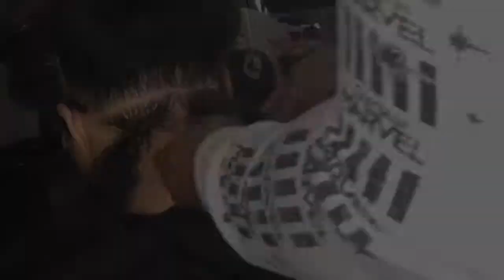Traditional Box Braids